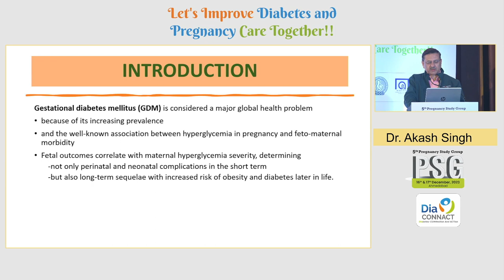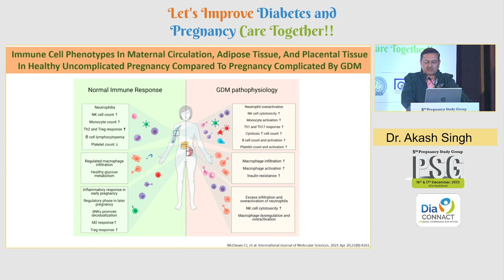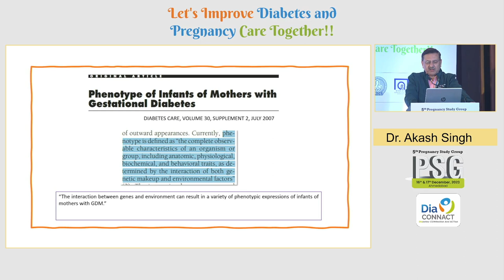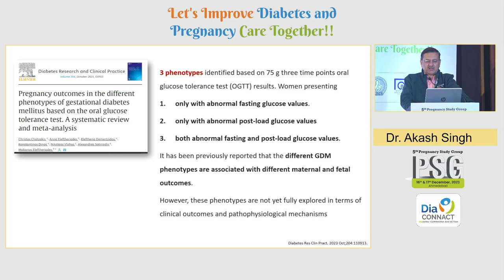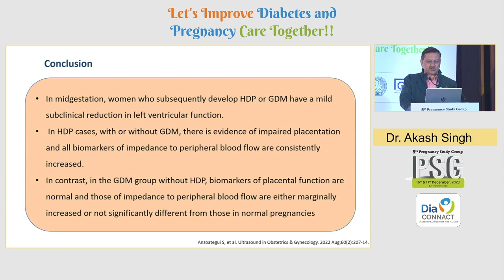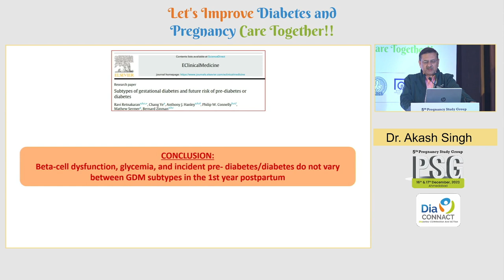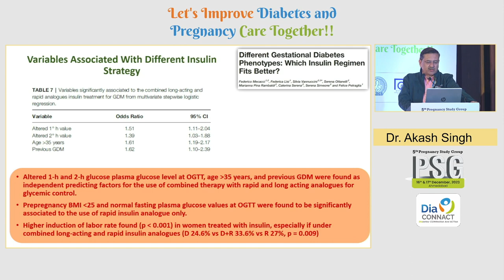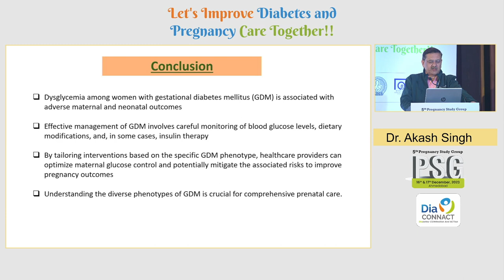07 Dr Aakash Singh | GDM Phenotype and Pregnancy Outcome